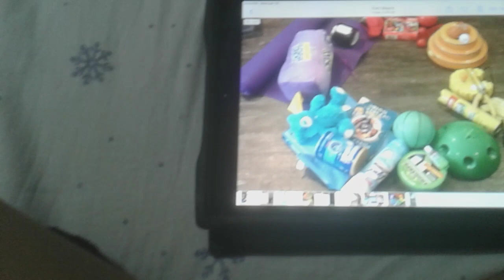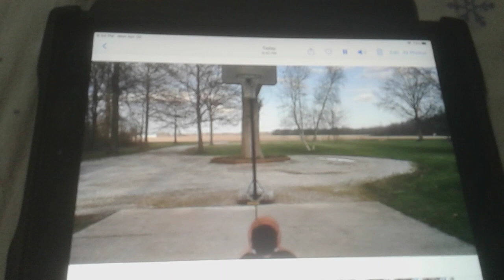Dude average season 1 episode 1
I ditched the Aiden show to do this